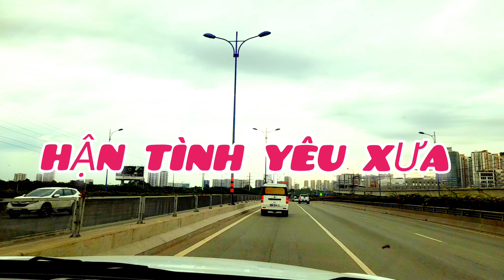HẬN TÌNH YÊU XƯA II ST : Dương Thái Hùng II TB : Vương Quế & Nhàn Tall Vlog.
Bài Hát : Hận Tình Yêu Xưa.
* Tác Giả : Dương Thái Hùng.
* Song ca cùng Vương Quế.
* Xin phép tác giả, chủ sở hữu bản quyền, tác quyền, beat nhạc, cho phép tôi cover lại bài hát này. Tôi xin chân thành cảm ơn rất nhiều.
Cảm ơn tất cả mọi người đã ủng hộ mình.